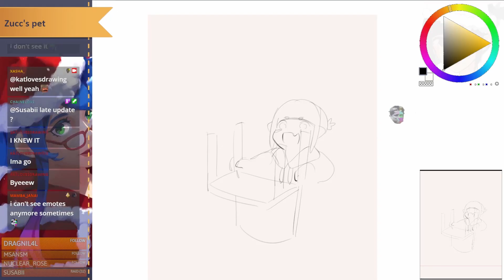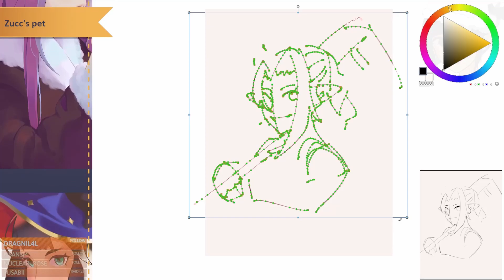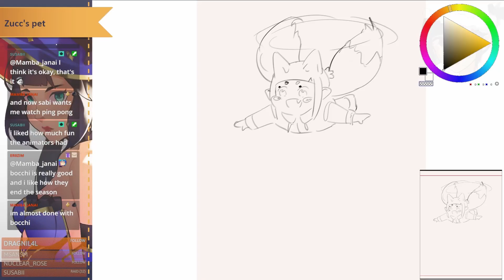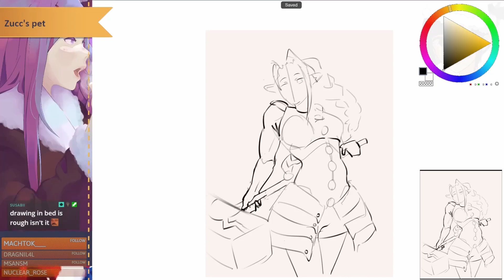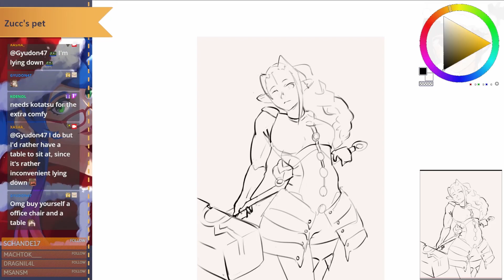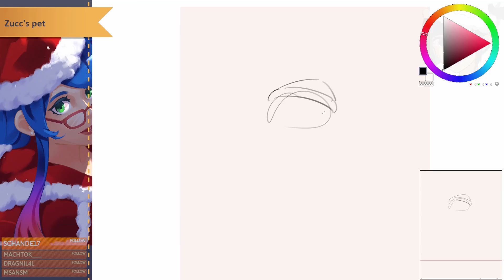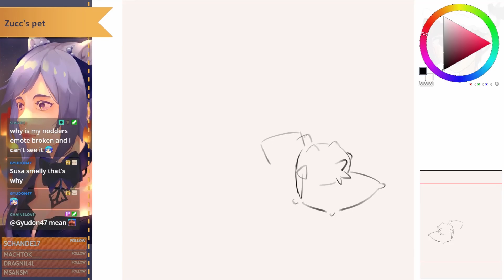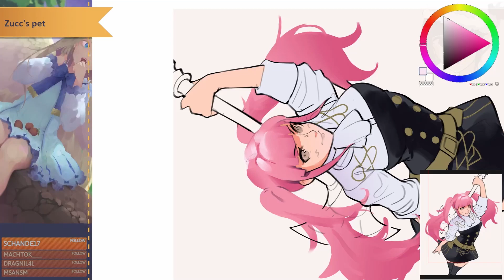VOD - Drawing a bunch of stuff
I'm drawing some redeems and am working on a commission in this video.
This video is a sped up version of one of my Twitch VODs.

TOOLS:
Software: Clip Studio Paint PRO
Tablet: Wacom Intuos 5M